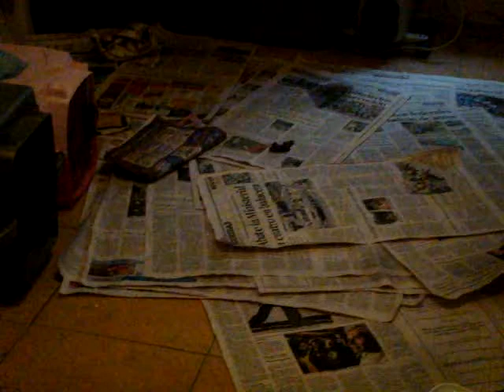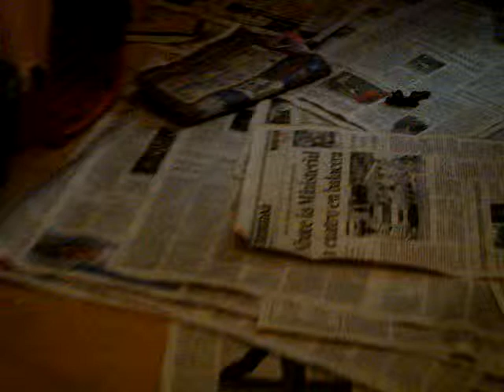Escuela de Adiestramiento Canino Aragua 040712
Puffy!